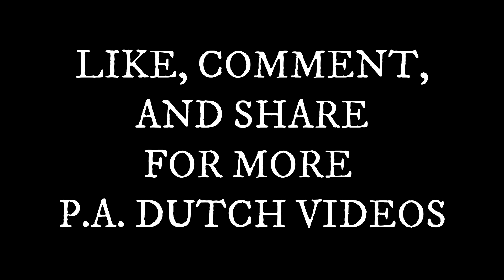Learn the P.A. Dutch language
join the Raber Family by clicking on the link!!